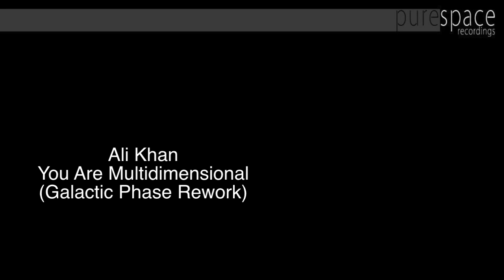Ali Khan - You Are Multidimensional (Galactic Phase Rework)